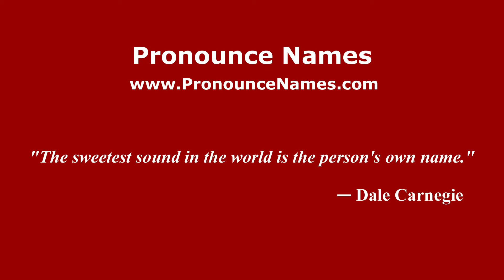How to pronounce Szeligowski (Polish/Poland) - PronounceNames.com